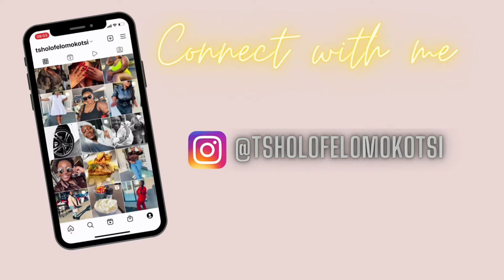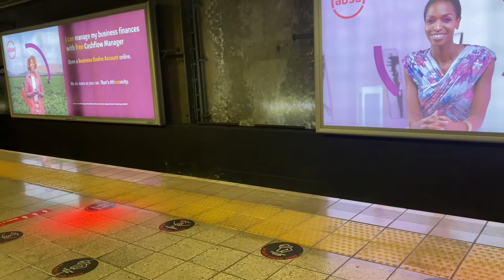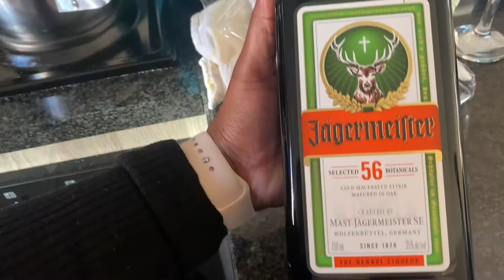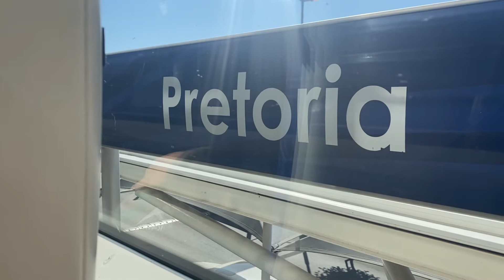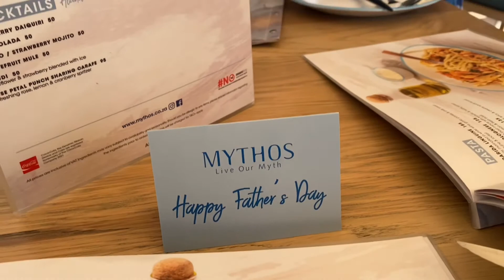vlog : Gautrain , Pretoria , Father's Day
Welcome to another amazing Vlog by me Tsholo M.

This Vlog is about my visit to Pretoria and using the Gautrain for the first time. The Vlog ends in a celebratory Father’s Day Lunch and just spending time with my family.